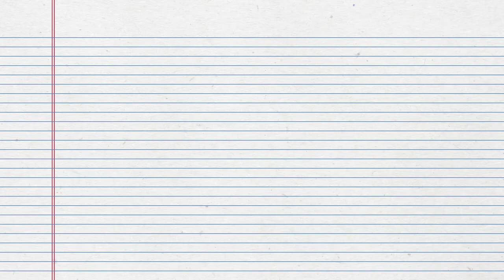Vrijheidscollege Naema Tahir - 25 april 2017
Naema Tahir is jurist, schrijver en columnist. Op 25 april 2017 gaf zij een Vrijheidscollege in Wageningen.

In dit college bespreekt Naema Tahir haar eigen migratie-ervaringen. Ze vertelt over de migrant, maar ook de achterblijver. “Ik ben een gelukszoeker.” Zo begint Tahir haar persoonlijke verhaal. Dit is een beperkte manier van kijken naar migranten. Daarom vraagt zij het publiek om mee te denken hoe wij migranten kunnen vrijwaren van deze gebrekkige opvattingen. “Vraag een migrant en laat die migrant zijn of haar verhaal vertellen. Soms kan dat één op één, maar soms is het ook belangrijk om te lezen over elkaars verhalen. Literatuur is de enige vorm van taal die alle nuances kan grijpen.”

De Vrijheidscolleges zijn een serie lezingen waarin sprekers ingaan op de in 1941 door Franklin D. Roosevelt geformuleerde Four Freedoms: Vrijheid van Meningsuiting, Vrijheid van Religie, Vrijwaring van Angst en Vrijwaring van Gebrek. De colleges worden gehouden in samenwerking met bijna alle Bevrijdingsfestivals in Nederland.

Video: Dirk de Graaff